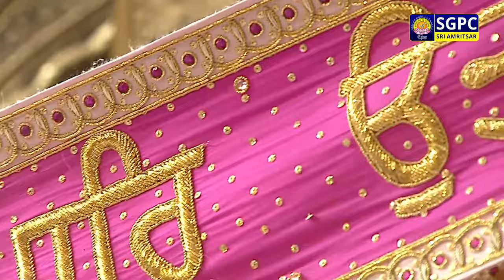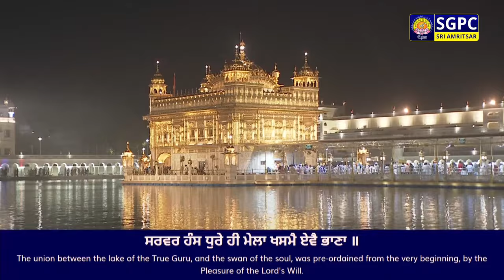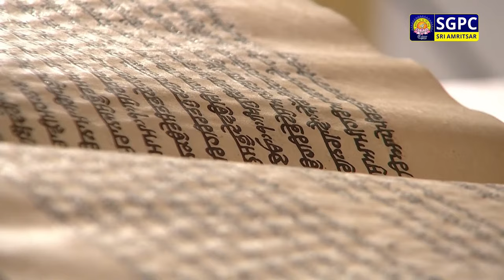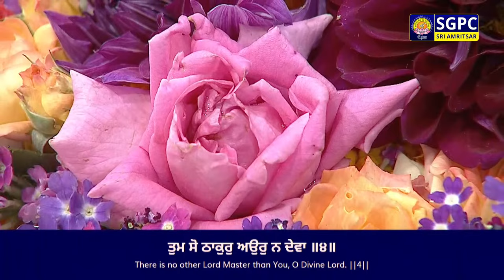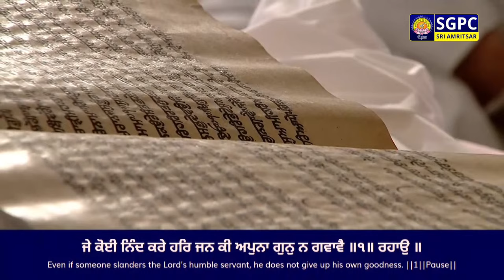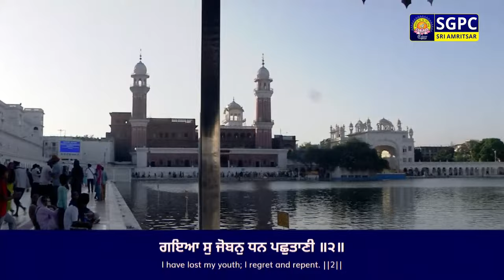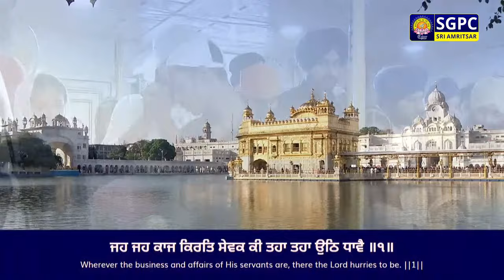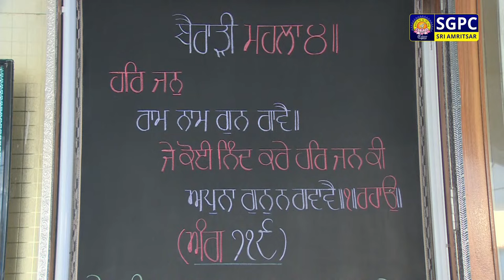Official SGPC LIVE | Gurbani Kirtan | Sachkhand Sri Harmandir Sahib, Sri Amritsar | 16.04.2024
ਗੁਰਬਾਣੀ ਕੀਰਤਨ, ਸੱਚਖੰਡ ਸ੍ਰੀ ਹਰਿਮੰਦਰ ਸਾਹਿਬ, ਸ੍ਰੀ ਅੰਮ੍ਰਿਤਸਰ | ਅੰਮ੍ਰਿਤ ਵੇਲਾ | ੪ ਵੈਸਾਖ ਸੰਮਤ ੫੫੬ ਨਾਨਕਸ਼ਾਹੀ, ਮੰਗਲਵਾਰ | ੧੬ ਅਪ੍ਰੈਲ, ੨੦੨੪

Official SGPC LIVE | Gurbani Kirtan | Sachkhand Sri Harmandir Sahib, Sri Amritsar | Morning | Vaisakh 4 Samvat  Nanakshahi, Tuesday, April 16, 2024

SGPC Channel
Live Hukamnama
Hazuri Raagi